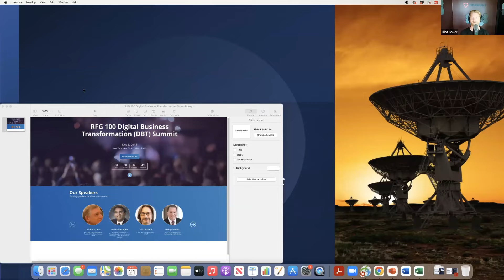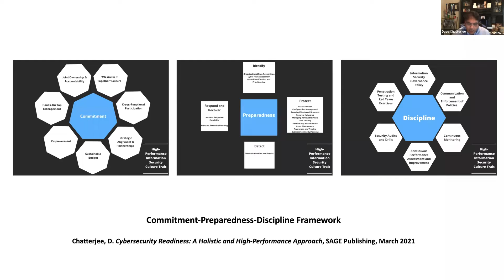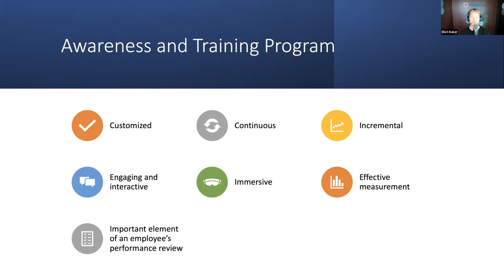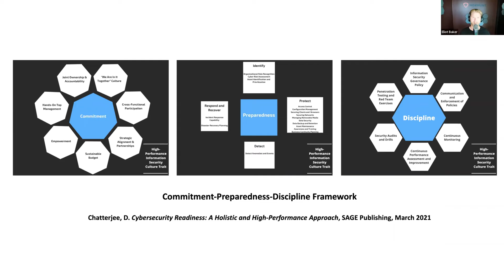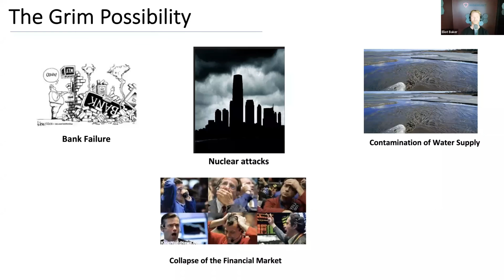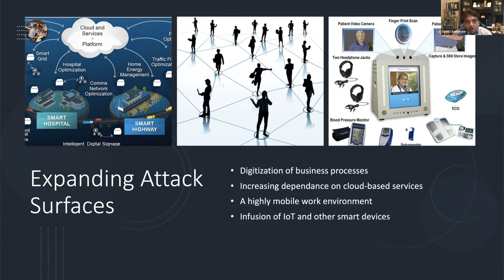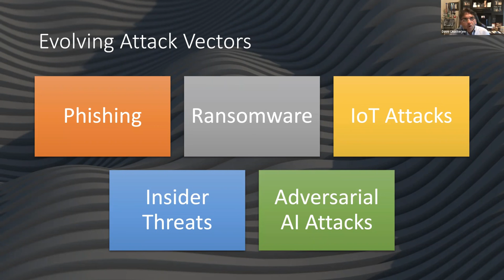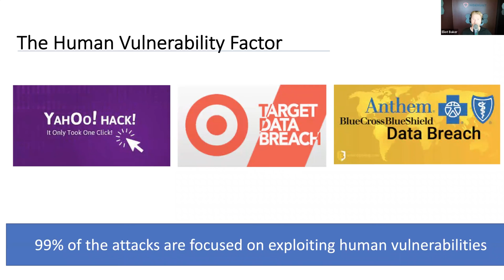Dr. Dave Chatterjee: Holistic Cybersecurity, Starting with Culture and Awareness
There are so many factors to consider and decisions to make when designing a security program. But what does the research suggest is most effective for your organization?

There’s no better authority to answer these critical questions than Dr. Dave Chatterjee, Associate Professor in the Department of Management Information Systems at the Terry College of Business at the University of Georgia and a Visiting Professor at Duke’s Pratt School of Engineering. Dr. Chatterjee will share insights he’s acquired with the field’s leading experts at the cutting edge of innovation and research into holistic cybersecurity program design.